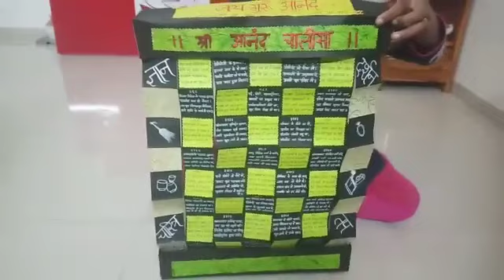Jay Guru Aanand 🙏🙏 Presented Shri Aanand Chalisa 🙏🙏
This one present in Shri Aanand Chalisa Competition And I got First Prize In that ...Jay Guru Aanand 🙏🙏